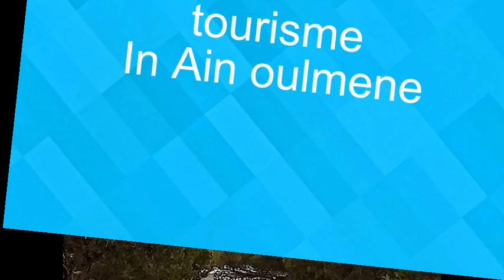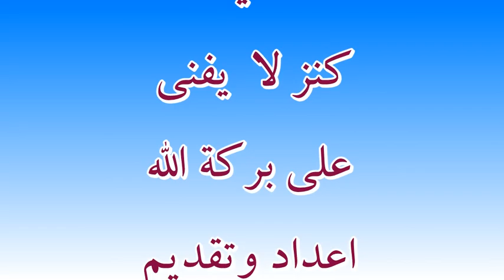السياحة في عين ولمان مستقبلا